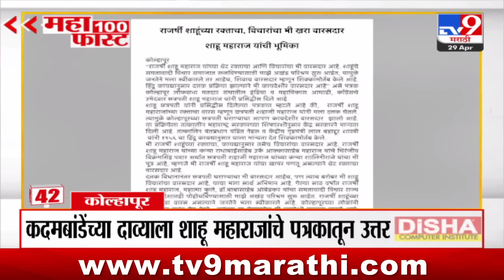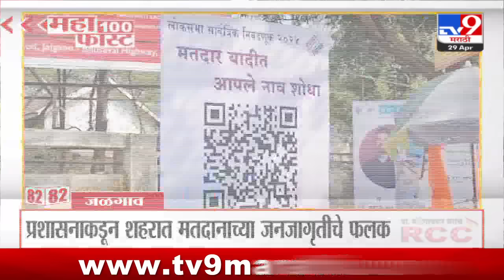MahaFast News 100 | महाफास्ट न्यूज 100 | 7 AM | 29 April 2024 | Marathi News